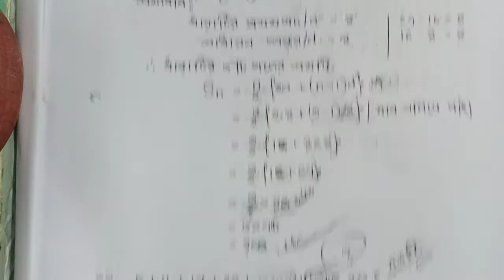নবম/দশম শ্রেণি( সাধারণ গণিত ১৩.১ এর ১০ ও ১১ নং এর সমাধান)